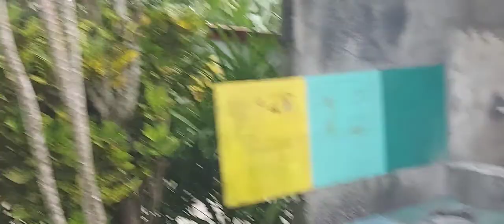DAY 4 BICOL TRIP